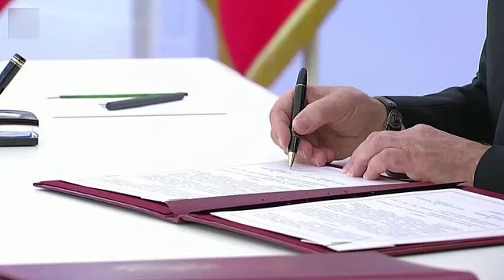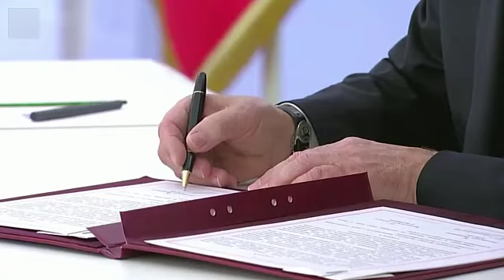Vladimir Putin signs documents to annex Ukrainian regions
Putin threatens to use nukes to defend his 'new territories' in Ukraine as he annexes four oblasts - while claiming US created a PRECEDENT for using a-bombs at Hiroshima... while thousands of Russian troops are surrounded in Donbas
Vladimir Putin came close to threatening nuclear war by creating a confusing parallel during a Friday speech where he claimed the U.S. set a 'precedent' by using nuclear weapons against Japan at the end of World War...

Wait till the next video. Thanks